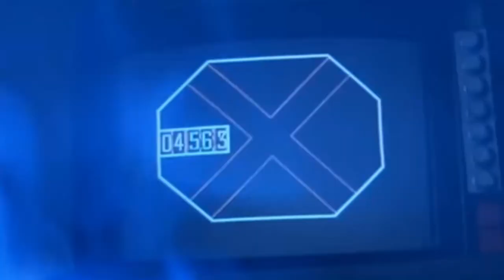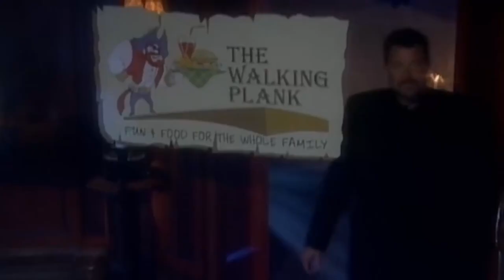5 Actors I want to see in The Dark Pictures Anthology Season 2